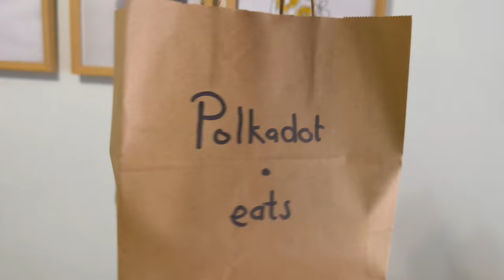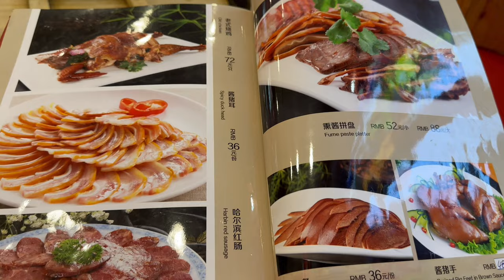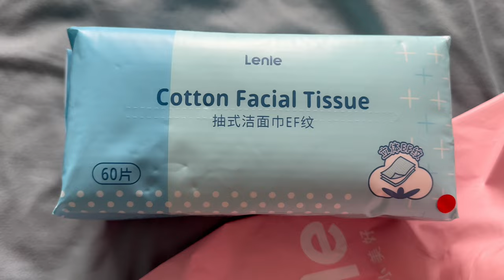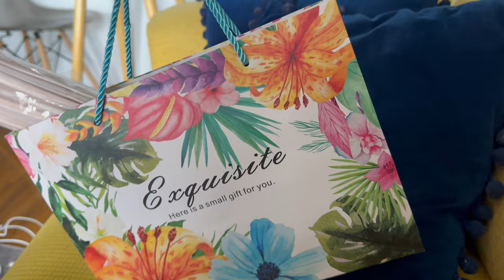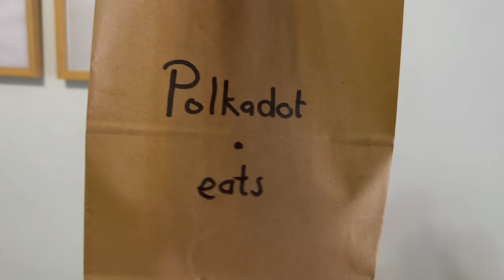I HAVE STARTED SELLING FOOD IN CHINA | Attending a birthday party and more..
hey darlings welcome back! home you enjoy this video...
we are trying out food from Dongbei (the north east part of China) and we are attending a birthday party on a rooftop with Beijing's skyline view!

Thanks for swinging by my darliiiiing

xoxo
Nutty*